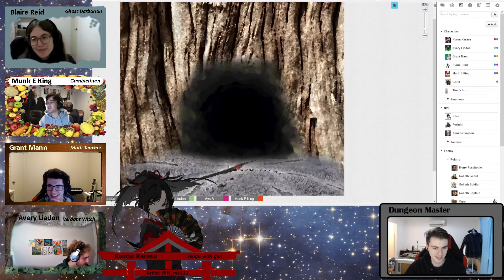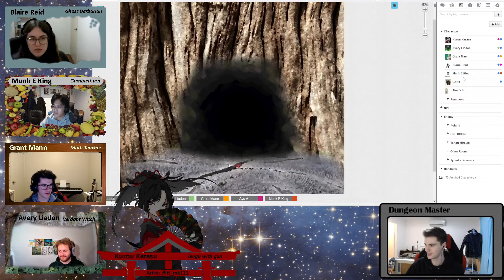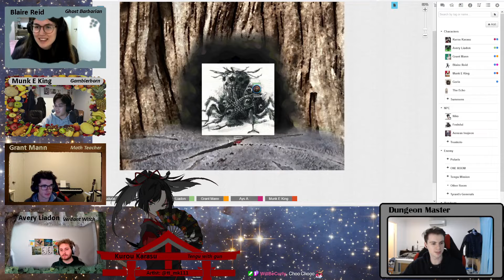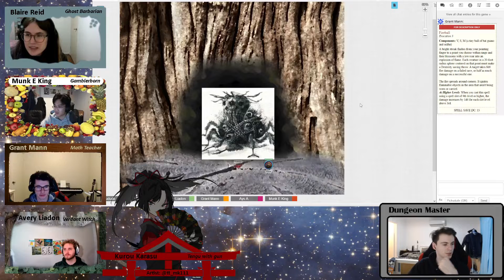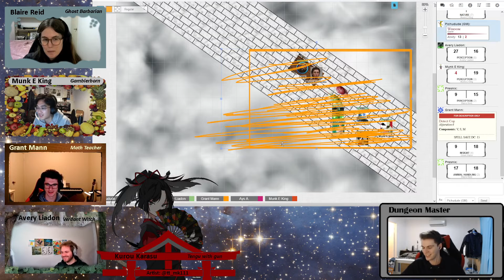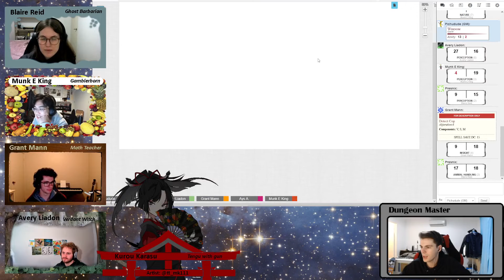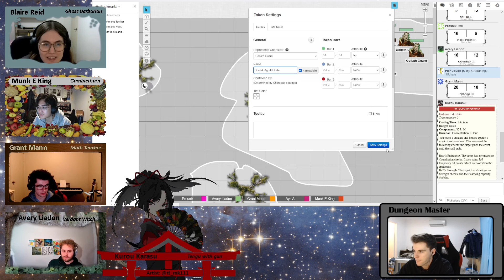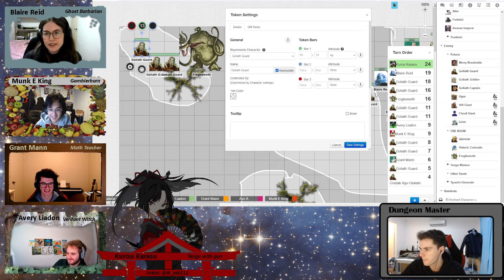VOD | North Star Ascension Ep. 5 | The Treasure of Garik Ep.21